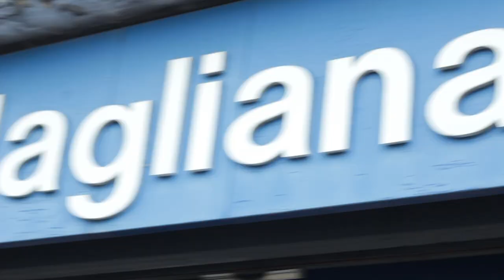Le luci della notte. Racconti di una passeggiata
Le tue foto possono essere l'ispirazione per studenti, architetti e lighting designer che partecipano al concorso internazionale di idee per un nuovo sistema d'illuminazione del quartiere EUR di  Roma.
SCATTA UNA FOTO ALLA TUA CITTA' ILLUMINATA. Ovunque tu sia. Postala su INSTAGRAM e TWITTER con l'hashtag UrbanLightscape.
Le foto raccolte saranno esposte in mostra negli spazi dell'EX MATTATOIO di Testaccio (Roma) in occasione della cerimonia di premiazione del Concorso.